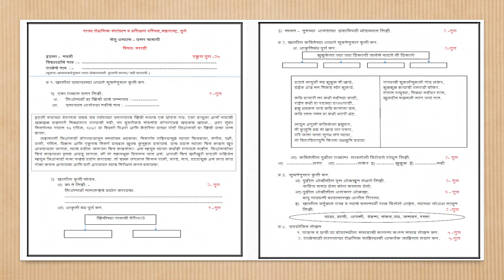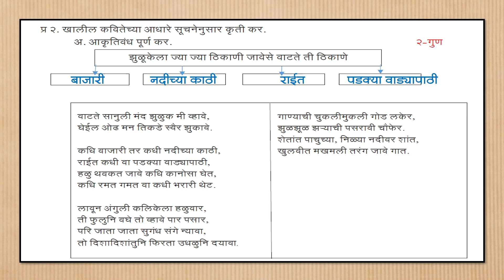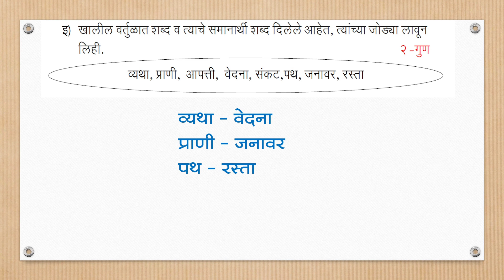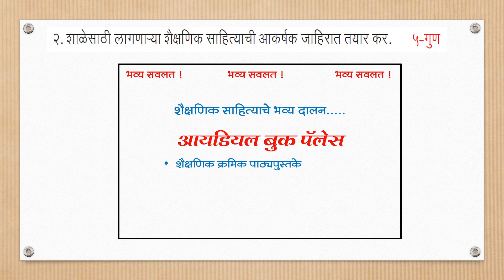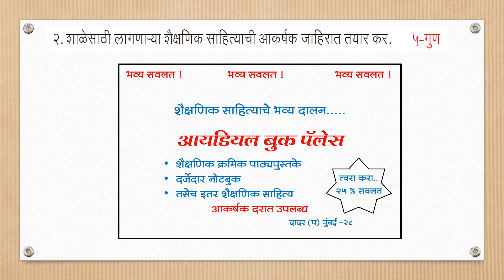उत्तर चाचणी सेतू अभ्यासक्रम इयत्ता 9 वी मराठी | Setu Abhyaskram 2022-23 | Bridge course 9th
सेतू अभ्यासक्रम इयत्ता नववी
Bridge course 9th
विषय - मराठी उत्तर चाचणी
उत्तर chachni ( उत्तरासहित )
Setu Abhyaskram
Subject- Marathi
1st unit test with answer

ssc
setu abhyaskram 10th class marathi test 3
setu abhyaskram 10th class marathi day 45

Rajesh Gite
Balmohan Vidyamandir,
mumbai.

Link-
Rajesh Gite Educational
इतिहास / भूगोल /मराठी... या विषयाचे शैक्षणिक साहित्य